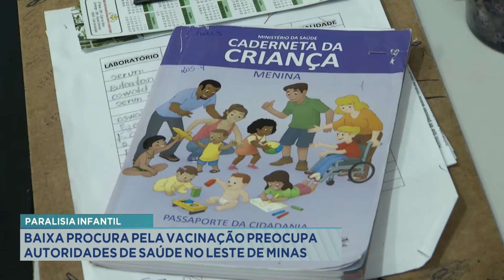Paralisia infantil: baixa procura pela vacinação preocupa autoridades de saúde no Leste de Minas